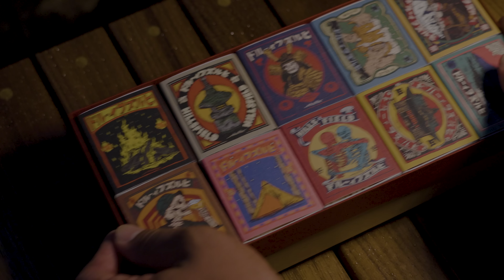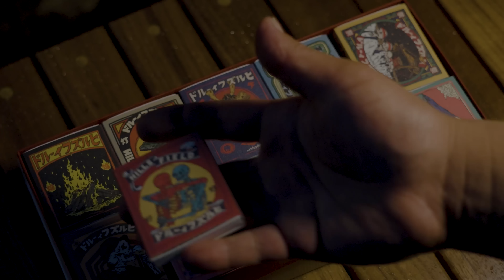孤独のキャンプ飯 第3話 行く夏来る秋ハイボールと油で溺れる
メンバーシップの説明はこちら

僕がプロデュースするブランド【GOEN】
家でもキャンプでも使いやすく料理を楽しめるギアを作っていきます。
僕の料理が食べられるように調味料や冷凍食品などの開発もしていきます。

GOENの最新情報や出張料理人ミツの動画の裏話はメルマガで配信しています。

〒150-0001
東京都渋谷区神宮前6-12-20
J6 Frontビル 6階
株式会社 Carry On　出張料理人ミツ宛

【マンホルユーチューバー】

【マンゴーホルモンの親方楽天市場店】

お手軽キャンプ飯から至高のキャンプ飯まで今までの経験を活かしてキャンプで旨いキャンプ飯を作ります！

【オススメキャンプ道具&調味料】
アイアンキッチンはこちら

超絶ご飯が簡単に美味しく炊ける土鍋

テンマクサーカスTC
トリポット（三又ポール）

トランク

撮影機材
ソニー  a7Ⅳ

レンズ FE 24-105mm F4 G OSS

マイク ステレオマイクロホン ECMXYST1M C

※Amazonアソシエイト・プログラムの参加者です。商品の価格に変わりはありませんのでご安心ください。このリンクからご購入いただくとあなたの追加負担なく、私の活動の助けになります。 GOENAmazon店はこちら
現在いたぱん、背徳ぱんの予約受付中です

GOENの最新情報はLINEが1番早いのぜひ登録を！！

トランク

撮影機材
ソニー  a7Ⅳ

※Amazonアソシエイト・プログラムの参加者です。商品の価格に変わりはありませんのでご安心ください。このリンクからご購入いただくとあなたの追加負担なく、私の活動の助けになります。